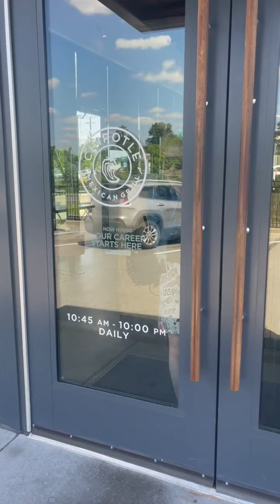Preppy things to do…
Good Vibes Only…. Let’s go and have a PREPPY day!

Affirmation for today….
Everything is unfolding in perfect timing. I trust. I believe. I receive. ~ Journie ~💗

Journie had a great time doing her two PREPPY things to do. Who does love to hang out at @fiveandbelowforever. Looking for some cute finds to redecorate Journie’s room. After all the shopping we stopped for a bit to eat at @chipotle.
Journie has been asking for chipotle bowl one of her favorite restaurants.